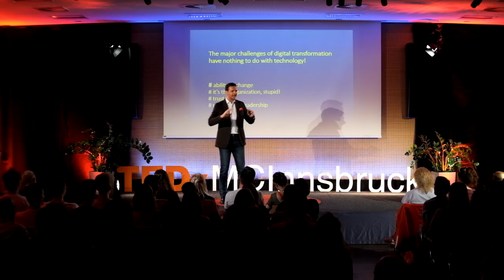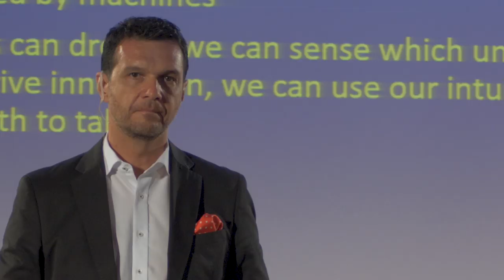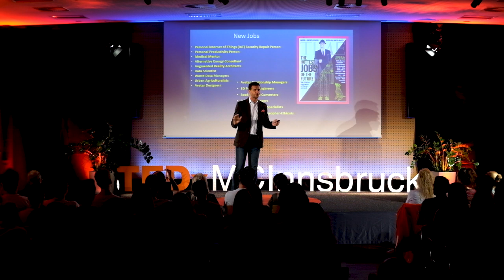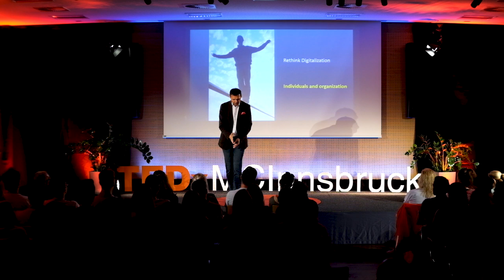Rethinking digitalization - prepare for a revolution | Markus Tomaschitz | TEDxMCInnsbruck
Digitalization is everywhere and forces us to rethink many different aspects of our life. In his talk “Rethinking Digitalization - prepare for a revolution” Markus Tomaschitz will explain the challenges this digital transformation brings and how it will revolutionize the way we live and work. The Austrian native Markus Tomaschitz studied in Graz and San Francisco. He now works as Vice President Human Resources for the AVL List GmbH, the world’s largest independent company for the development, simulation and testing of powertrain systems for passenger cars, commercial vehicles, construction, large engines and their integration into the vehicle. He is a lecturer at several universities in Europe and the USA, a keynote speaker and co-author of the book “Management 4.0 – Preparation for the future”. This talk was given at a TEDx event using the TED conference format but independently organized by a local community.